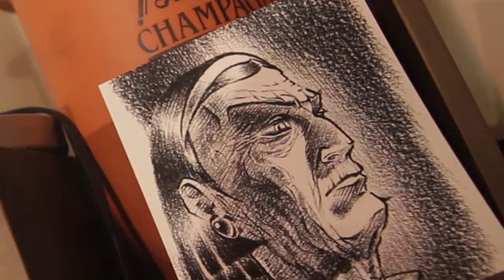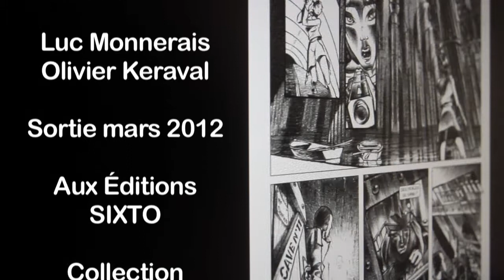Présentation de la BD Polar "Danse Macabre" par Luc Monnerais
Les auteurs :

Olivier Keraval est originaire du Finistère, il vit à Rennes. Romancier, auteur de
nouvelles et scénariste, il a grandi avec des auteurs aussi divers que Borges,
Cendrars, Henry Miller ou Mishima.

Avec Danse Macabre, il signe sa première Bande dessinée aux Éditions SIXTO.
Luc Monnerais est natif de Lorient et rennais d'adoption depuis quinze ans.
Avant d'aborder la bande dessinée, il est avant tout passionné de peinture et
d'illustration. Sa rencontre avec les Éditions SIXTO et Olivier Keraval en 2010,
lui donne l'occasion d'affirmer son trait et son goût immodéré de la composition,
du cadrage et des perspectives.

L'histoire :

Lazare est journaliste d'investigation. Il travaille pour un grand quotidien parisien.
Il est envoyé à Rennes pour couvrir le médiatique procès de Charles
Tessier, un notable accusé du meurtre de sa maîtresse. Le lendemain de leur
première rencontre, cet homme, qui lui a clamé son innocence, est retrouvé
mort dans sa cellule. Son enquête va alors basculer et le pousser à réveiller de
terribles secrets enfouis au plus profond des entrailles de la ville et de certains
de ses habitants.